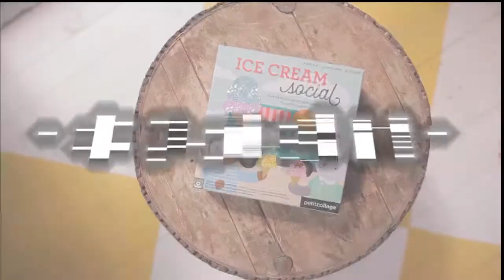【Petit Collage】桌遊 冰淇淋接龍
Tomali Boutique朶玫黎的創立始於一個家的誕生，創辦人Tony和Maggie在升格為父母後，就如天下父母心一樣，只想給孩子最好的 ，至今他們累積數十萬哩的飛行奔波，以同樣身為父母的獨到眼光，一件件精心挑選出適合台灣的育兒好物。ㅤㅤㅤㅤㅤㅤㅤㅤㅤㅤㅤㅤㅤㅤㅤㅤㅤㅤㅤㅤㅤㅤㅤㅤㅤㅤ前往官網看更多

Tomali Boutique朶玫黎的創立始於一個家的誕生，創辦人Tony和Maggie在升格為父母後，就如天下父母心一樣，只想給孩子最好的 ，至今他們累積數十萬哩的飛行奔波，以同樣身為父母的獨到眼光，一件件精心挑選出適合台灣的育兒好物。